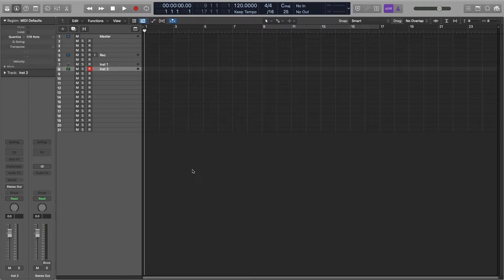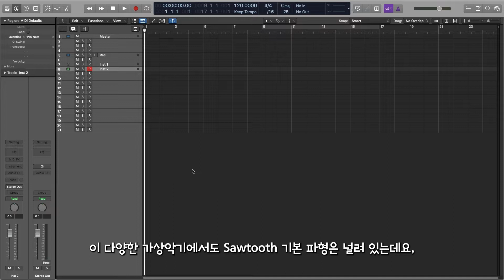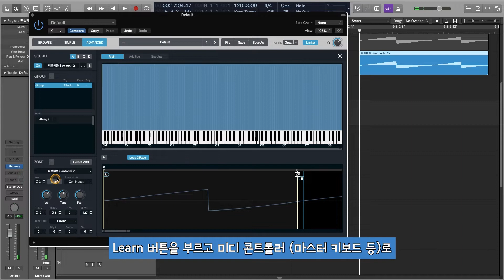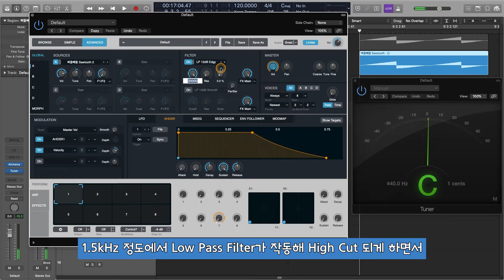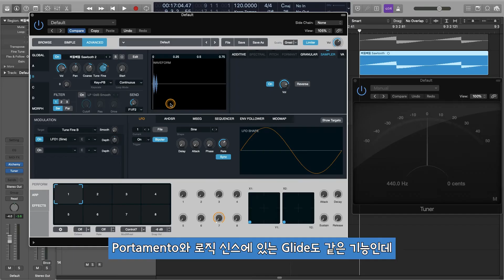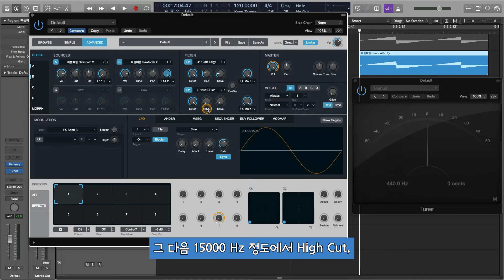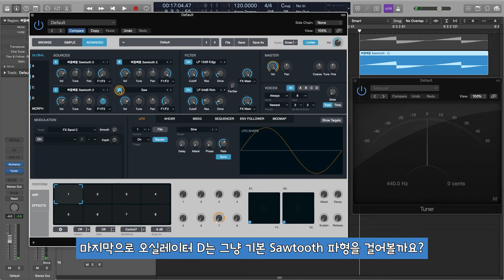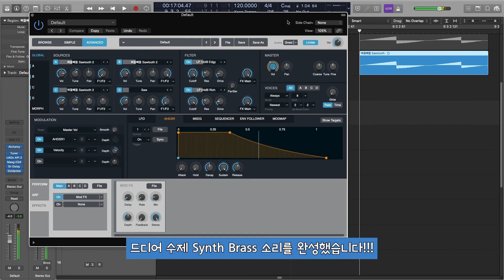수제 톱니파형으로 나만의 신디사이저 소리 만들어 보기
이번 음악실험 코너에서는 수제로 만든 톱니파형 (Sawtooth Waveform)
을 활용하여 독특한 Synth Brass 소리를 만들어 보았습니다. ^^
로직 프로의 신디사이저 플러그인 ''Alchemy'에 관한
작동도 같이 보여 드리는데, 긴 설명들이 좀 많습니다 ㅋㅋ

(편곡 수정 / 소스 보강 (트랙킹) / 오디오 보정 / 사운드 디자인)